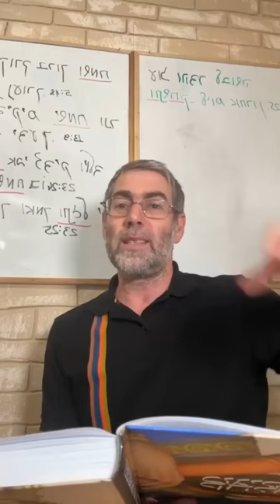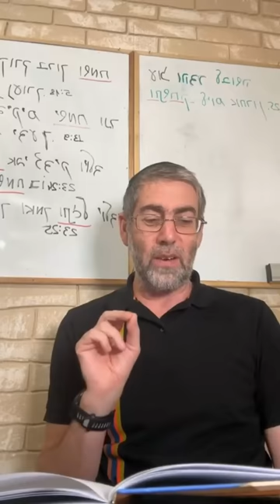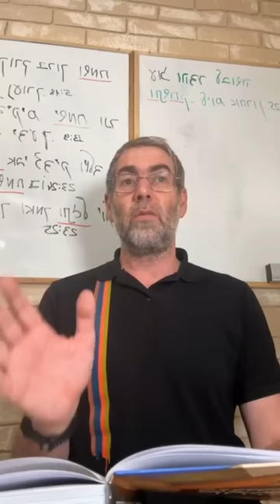✡️ Ицхак Пинтосевич: Всему свое время. Жизнь - ответ на наши действия. КОЭЛЕТ (Экклезиаст) Глава 3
Коэлет - книга о смысле жизни. Для всего есть свое время и свой срок. В чем различие этих двух понятий?
Все законы и процессы в этом мире существуют благодаря тому, что есть желание Вс-вышнего, чтобы все было так.
На что влияет желание и намерение человека? В чем суть того, когда человек во что-либо верит?
Срок жизни человека. Обстоятельства частной и общественной жизни человека и влияние его личного выбора.
Цикличность мира зависит от процессов, установленных Вс-вышним.
Три момента в еврейском календаре, которые принципиально влияют на нашу жизнь. День, когда мы плачем, и день, когда мы смеемся. Взаимосвязь двух дат календаря.
Результаты событий жизни от нас не зависят, но на 100% зависят от нас наши действия и душевное состояние. Ответственность за мысли и действия человека. Вера во Вс-вышнего на 100% зависит от человека.
Намеки на строительств и разрушение Иерусалимских Храмов.
О сроке молчать и сроке говорить. Случай с мудрым человеком, который пришел в реформистскую синагогу.
Время войны и время мира, время любить и время ненавидеть.
Два значения слова "леанот". Намеки на карму и "бумеранг". Каждое событие в жизни человека - ответ на его прошлые действия.
Как работает ответ на молитвы? Подход, который раскрывает рав Шалом Аруш в книге "Сад благодарности".
Любой человек видит только ограниченный фрагмент мироздания и своего представления о нем. Весь мир есть только в восприятии Вс-вышнего. Как человек посылает сигналы, на которые Вс-вышний дает соответствующий отклик?
Чтобы внешний мир человека был наполнен добром, человек должен выбрать добро внутри. Благодарность как первый шаг к добру. Метафора с температурой воды в душе.
Десять дней раскаяния и Йом Кипур - время для пересмотра своего мышления, действий и для максимальной связи с духовностью.